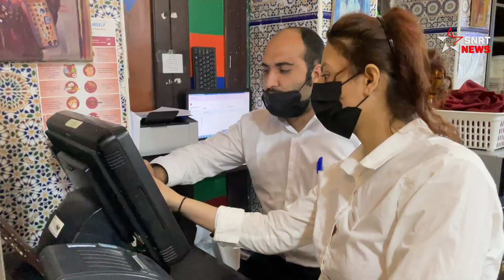مباشرة من الدوحة .. الجالية المغربية تدعم الأسود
أبدى مجموعة من المشجعين المغاربة، المقيمين في دولة قطر، سعادتهم بتواجد المنتخب الوطني الرديف لكرة القدم في العاصمة الدوحة، حيث يشارك "الأسود"، في بطولة كأس العرب، في الفترة الممتدة ما بين 30 نونبر و18 دجنبر.
يرجى الاشتراك..